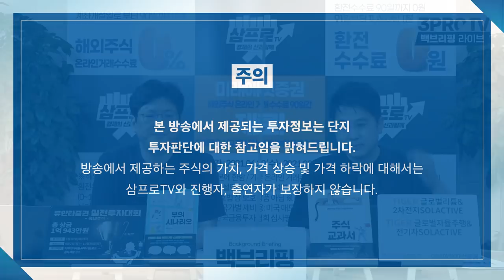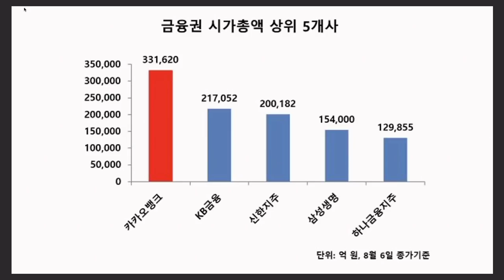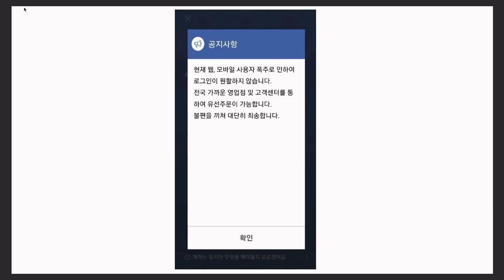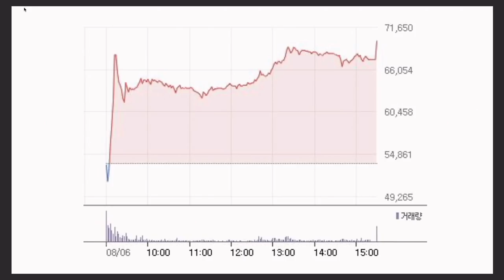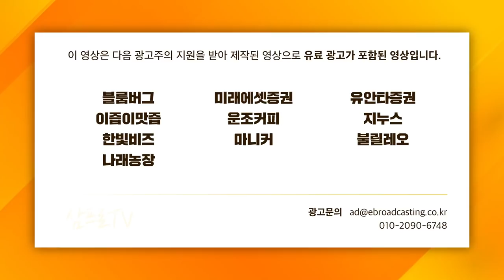[주인장백 브리핑] 미국 2030년부터 신차 2대 중 1대는 전기차로